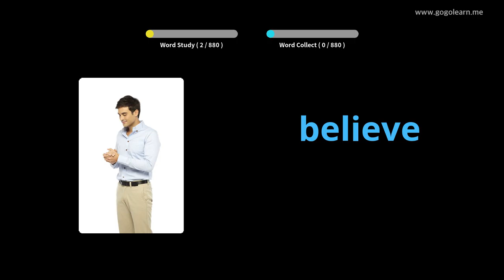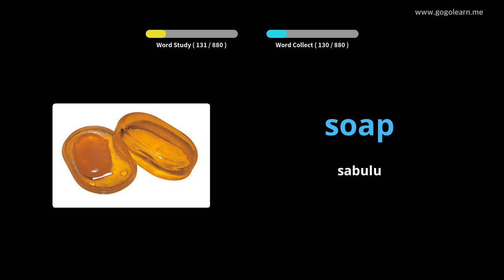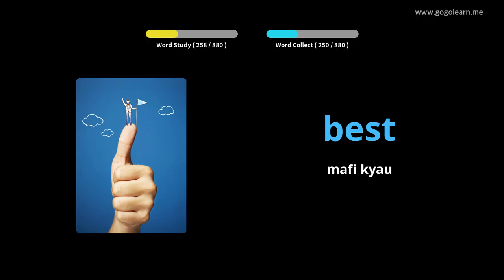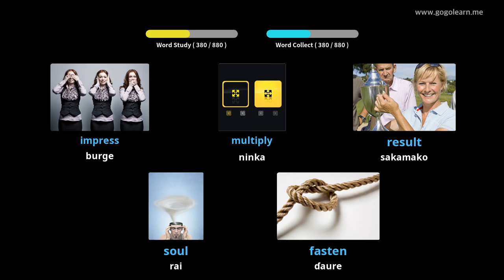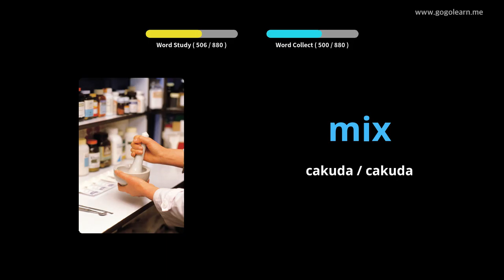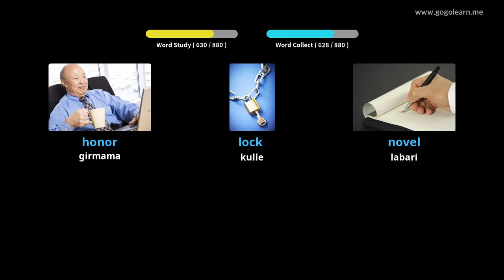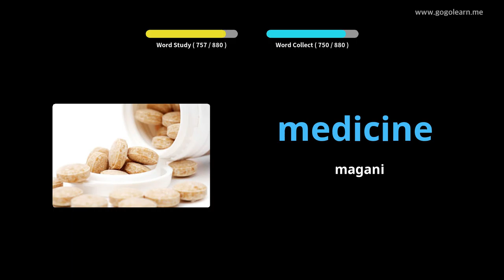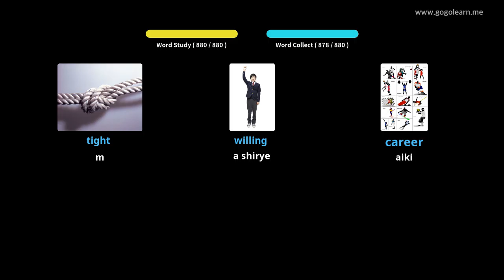Turanci Makarantar Tsara karatu na Turanci |Golearn